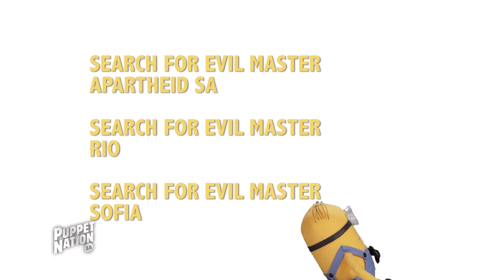i-Minions: Deleted Scenes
Minions are an ancient race of idiots on an overlong quest to find and sever the most evil and despicable villain around. They almost did, too, if their hero PW Botha hadn’t declared them second-class citizens.